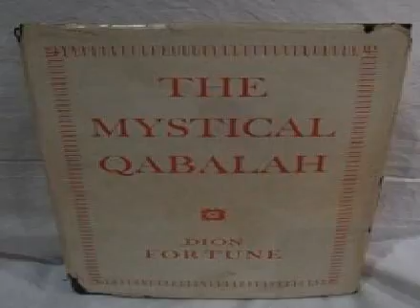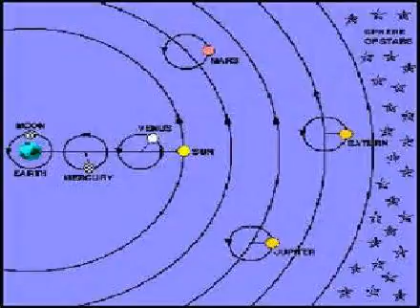2019 06 01 Satan's Golem In assertions upon certain separation thereby Forms